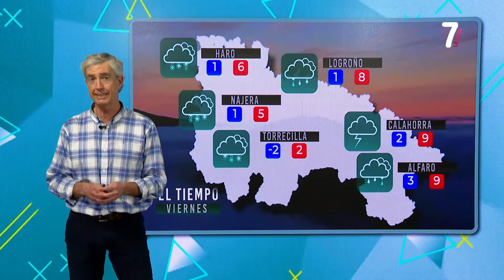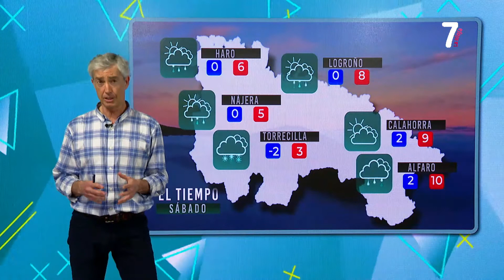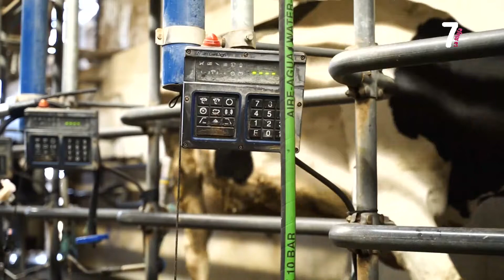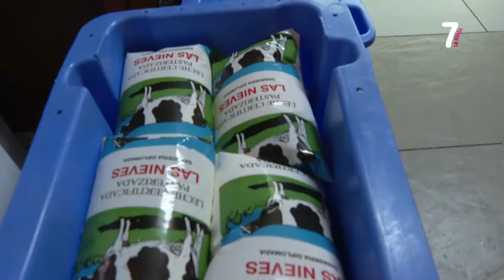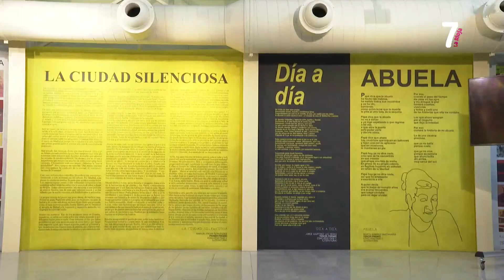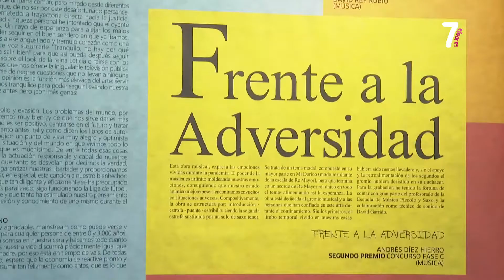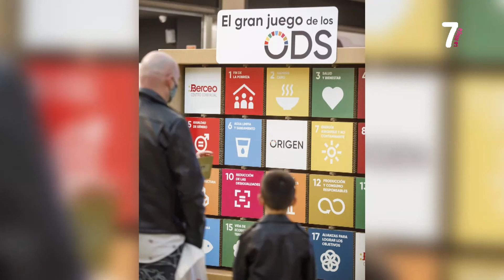7 MAGAZINE 31 03 2022 BLOQUE 2